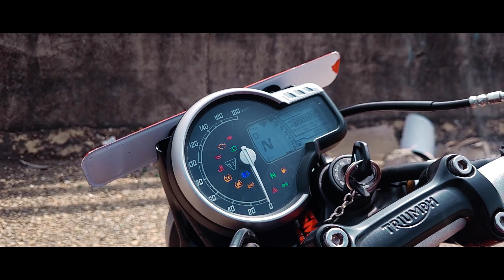Triumph Speed 400. Shot on Galaxy S20 FE.